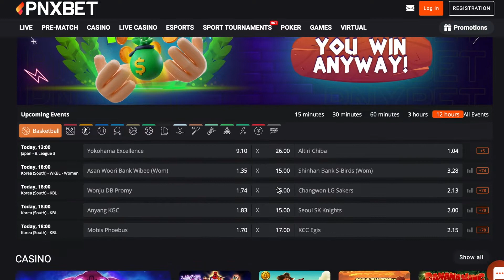Memphis Grizzlies at Utah Jazz 4/5/22 - NBA Picks & Predictions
The Pnxbet website offers a lineup of over 5,000 online casino games. You can also find over 140 sports listed on the Pnxbet website sportsbook. As an added bonus, every new user receives a $500 welcome bonus. If you are new to betting, Pnxbet has a bet learning center that you can use at any time.

CLAIM YOUR BONUS NOW!